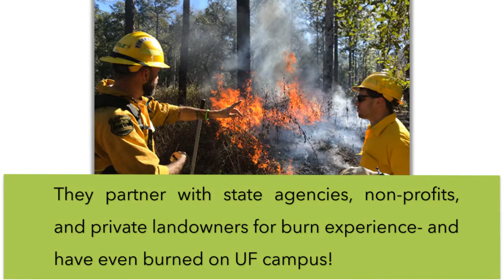Southeast Students in Fire: University of Florida Student Association for Fire Ecology (UF-SAFE)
The University of Florida Student Association for Fire Ecology (SAFE) provides UF students the opportunity to get training and hands-on experience using prescribed fire. UF-SAFE students have supported prescribed fires on the UF campus as well as on public lands in collaboration with regional natural resource management agencies.

Video Produced by Hope Miller, Southern Fire Exchange and University of Florida

For more information about southeastern prescribed fire and fire science programs, workshops, and webinars,